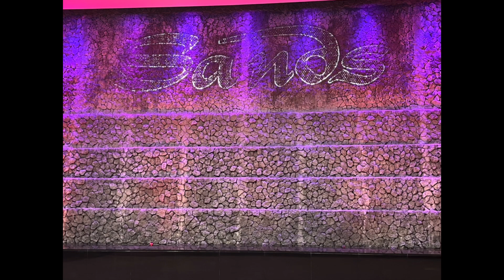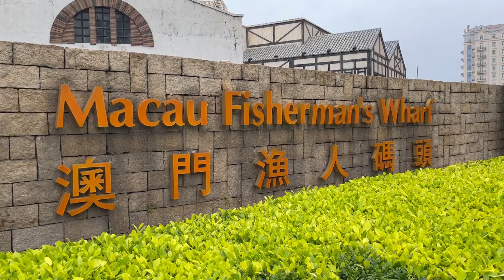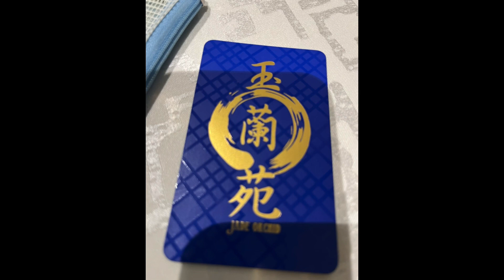2.05］今早約好友去漁人碼頭 嘆中式午茶餐